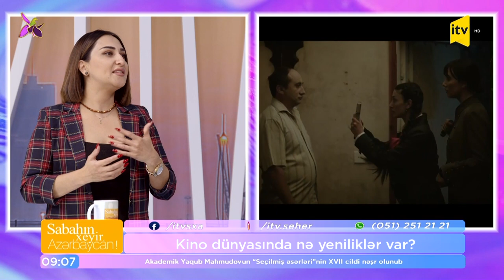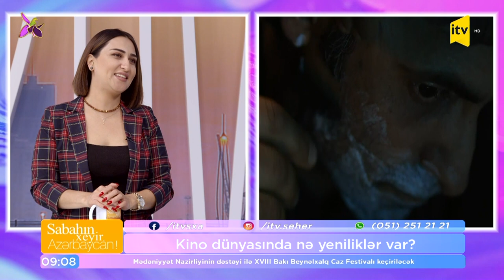Kino dünyasında nə yeniliklər var?